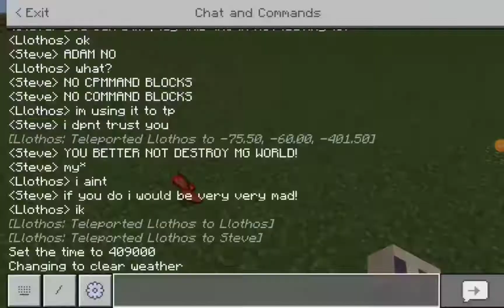Minecraft barn Ep 2